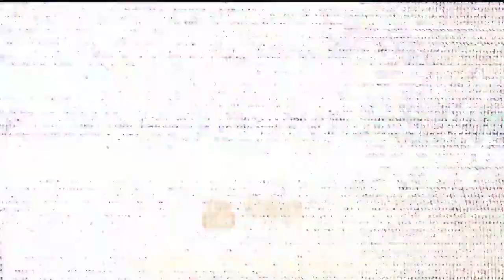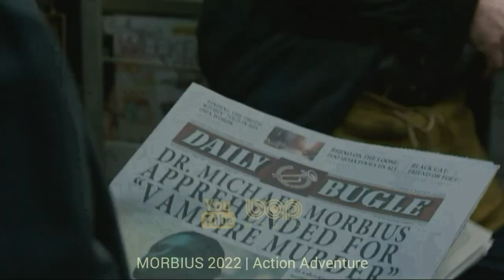فیلم سینمایی اکشن هیجان انگیز صاعقه سیاه دوبله فارسی ۲۰۲۲ با بازی لیام نیسون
|  فیلم سینمایی صاعقه سیاه دوبله فارسی ۲۰۲۲   |

تراویس بلاک با بازی لیام نیسون یک مامور دولتی است که با گذشته پنهان خود کنار می آید. وقتی بلاک متوجه طرحی می شود که شهروندان آمریکایی را هدف قرار می دهد، خود را در تیررس رئیس اف بی آی می بیند که زمانی از او محافظت کرده بود.

معرفی شخصیت های فیلم
لیام نیسون در نقش تراویس بلاک
تیلور جان اسمیت در نقش داستی کرین
آیدان کوین در نقش گابریل رابینسون
کلر ون در بوم در نقش آماندا بلاک
ییل استون در نقش هلن دیویدسون